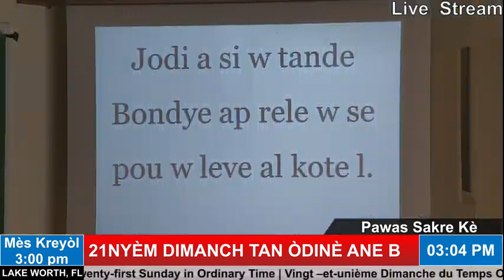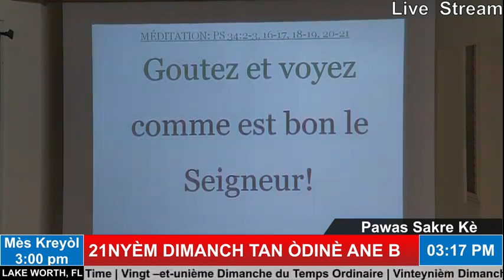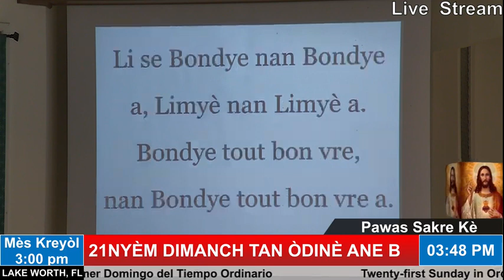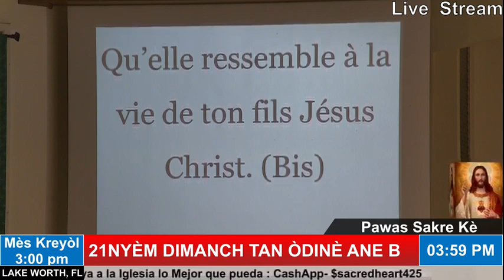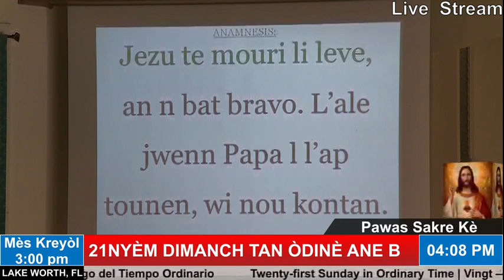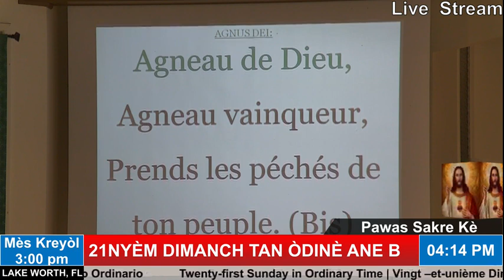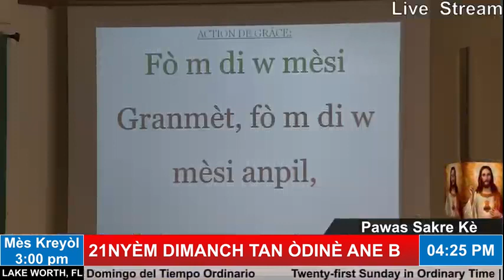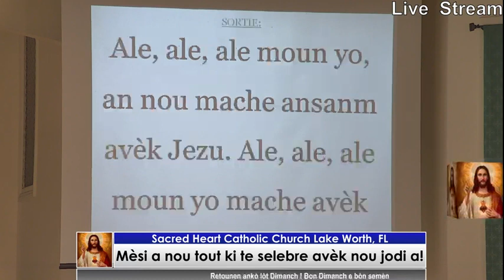Haitian Catholic Community Creole Mass Sacred Heart Lake Worth Florida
21NYÈM DIMANCH TAN ÒDINÈ ANE B    Mes Kreyol 300 PM 0822211